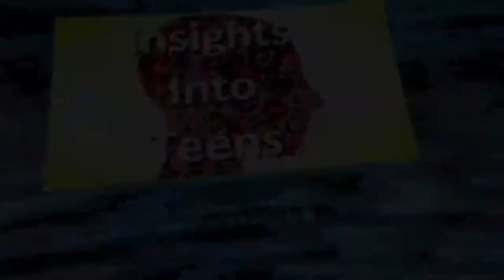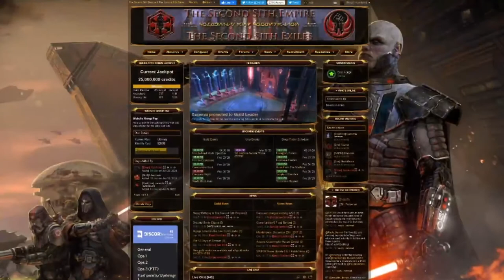Insights Into Teens: Episode 133 "Teens and their Digital Footprint"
What is a digital footprint? How is it created? What impact can it have on our lives? How can we control it? We’ll answer these questions and give you some hints on what you can and can’t do to protect your digital footprint on this episode of Insights Into Teens.